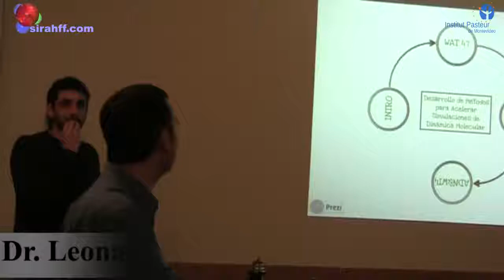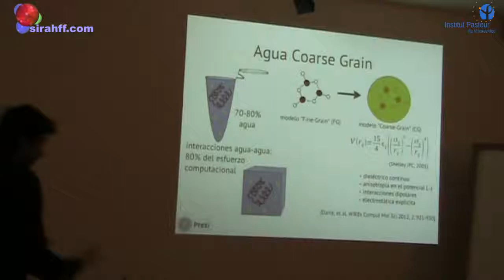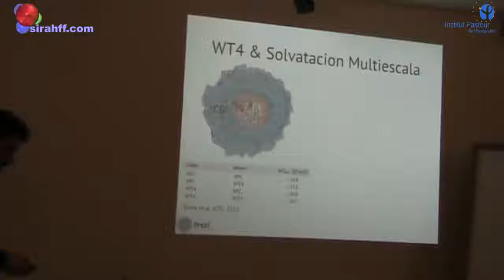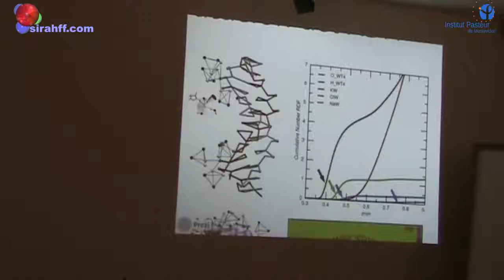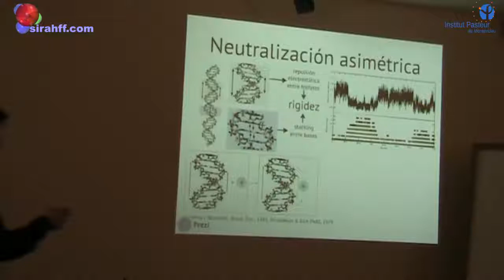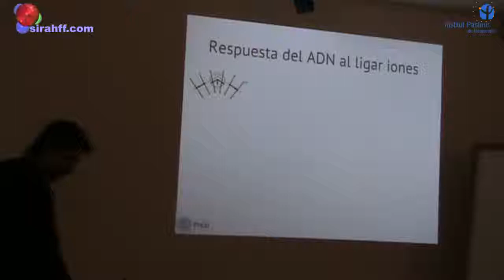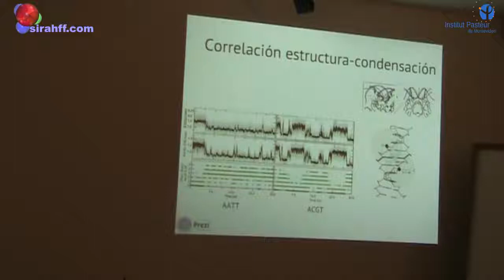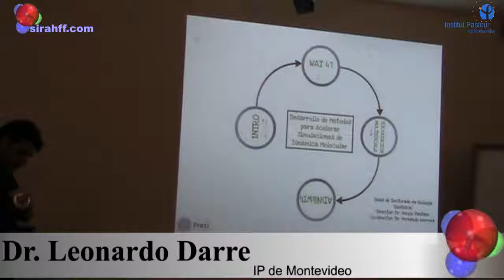Tesis Doctoral/PhD - Leonardo Darre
Yes he made it! Leonardo Darre got his PhD Summa Cum Laude for his work "Development to accelerate MD simulations"